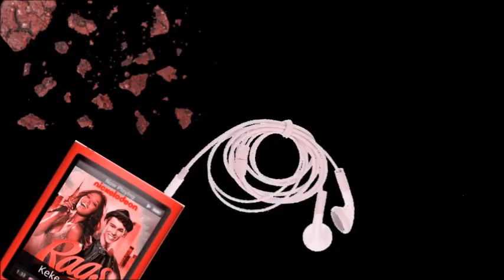Avalanche Trashes Town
this horror video shows an avalanche trashing a town in all its horrifying glory. all i done was added stock footage and sound effects to parts of a Seconds From Disaster Episode and some FxGuru videos i made.